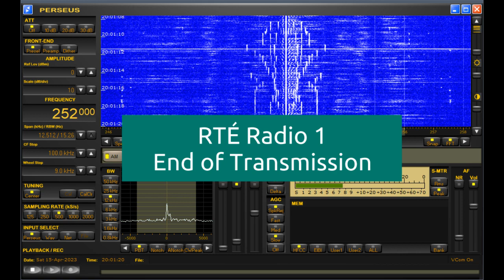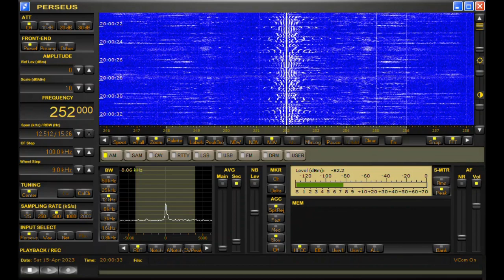RTÉ Radio 1 - End Of Broadcast - With "O’Donnell Abú" Interval Signal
The regular broadcast of RTÉ Radio 1 on longwave 252 kHz ended on 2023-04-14, 23:00 UTC. This recording was made on April 15th.